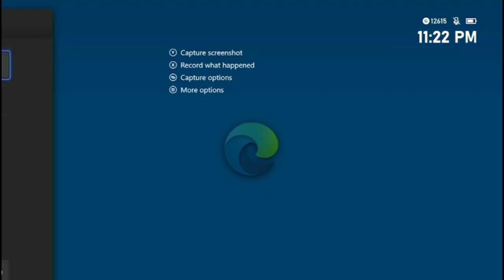A vacuum cleaner tried to kill us? (it takes two lets play 1)